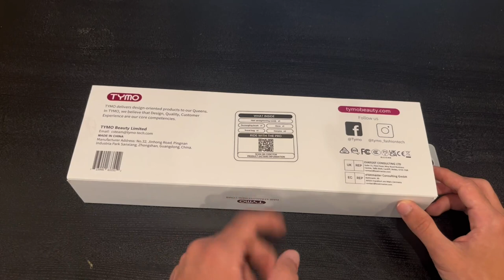TYMO Ring Pink Hair Straightener Brush – Hair Straightening Iron with Built in Comb Review